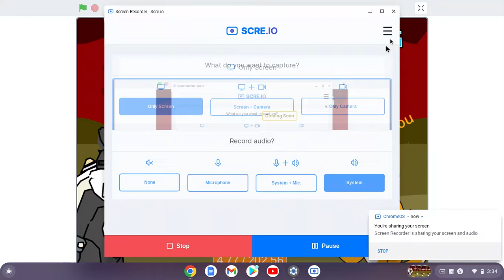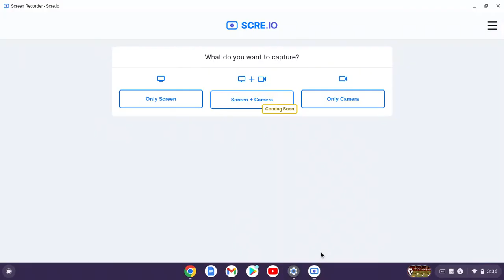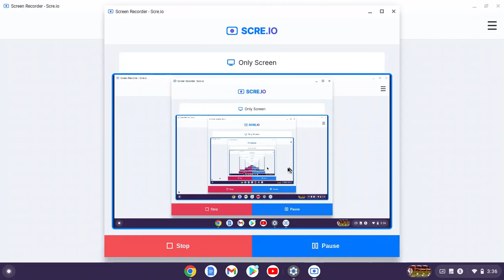Sadness (song 04)